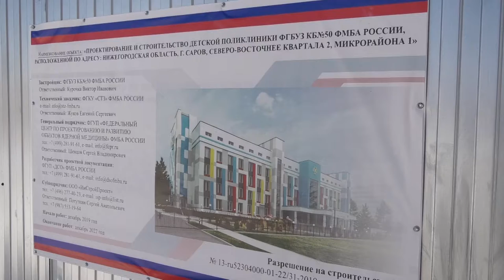Визит нижегородских депутатов